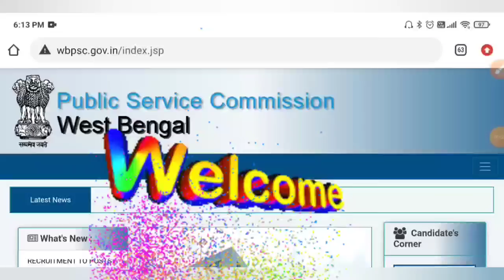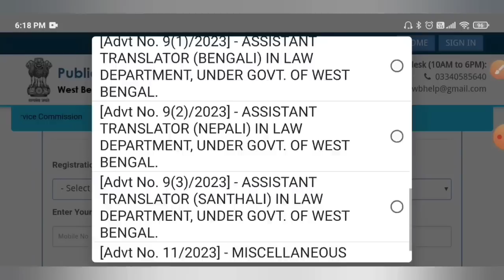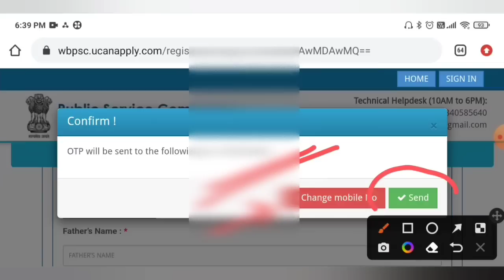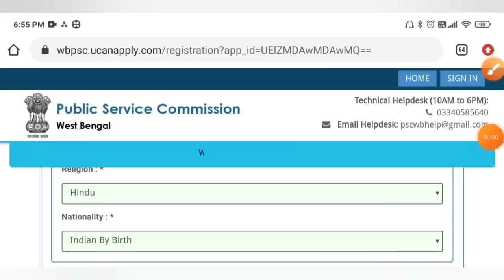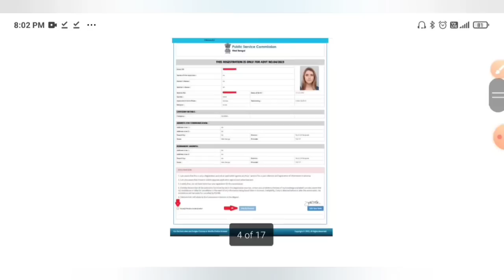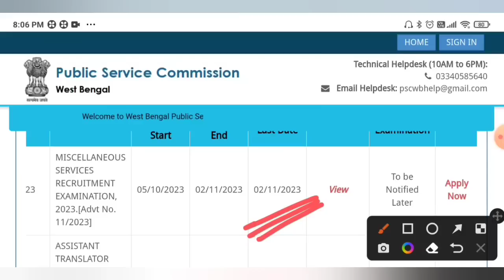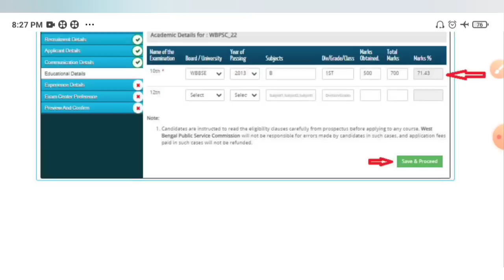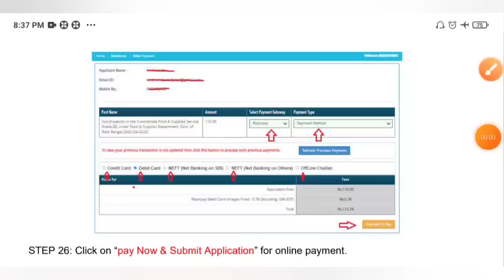WBPSC Miscellaneous 2023 Online Form Fill Up Step By Step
wbpsc miscellaneous form fill up 2023